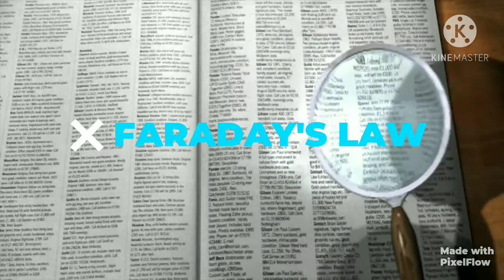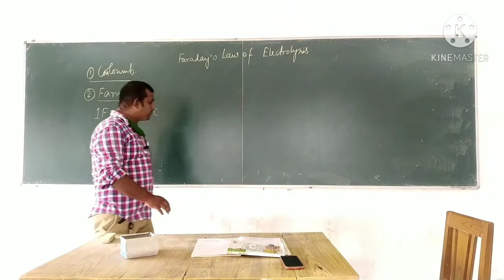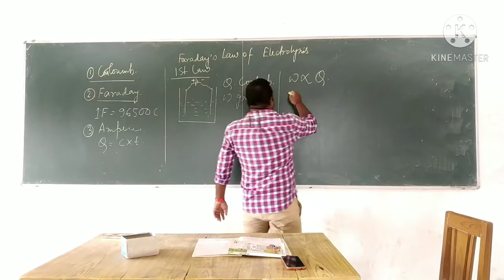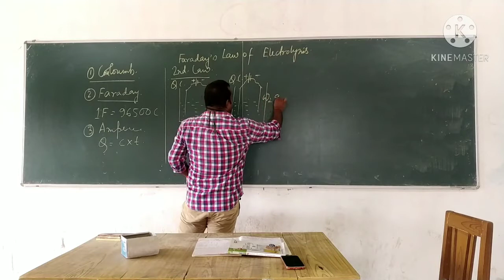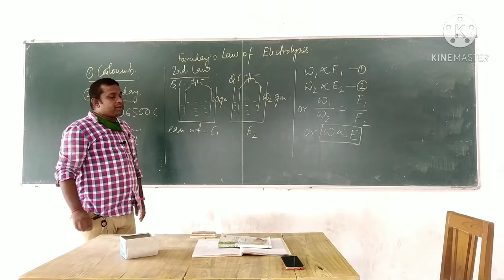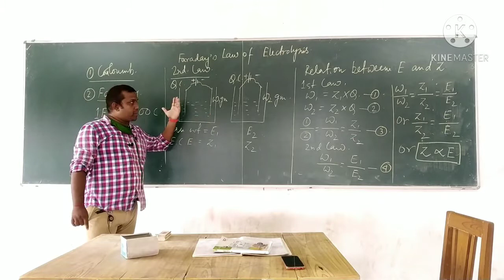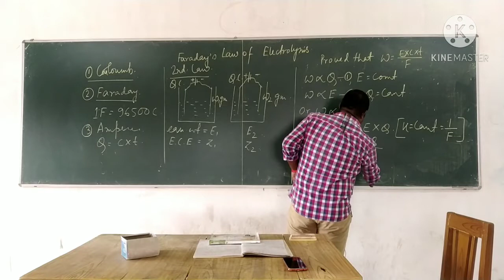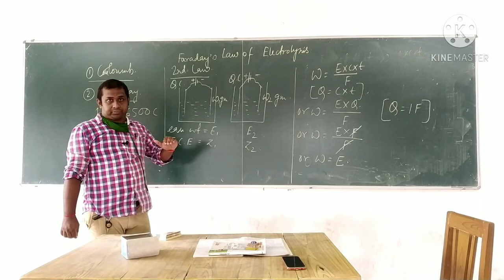# Diploma Engg chemistry # FARADAY'S law. class video 2